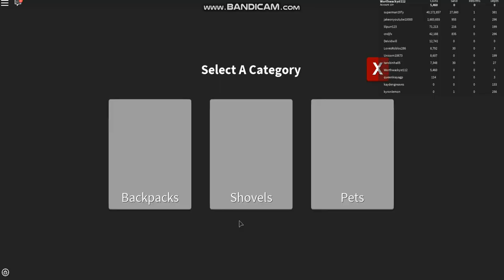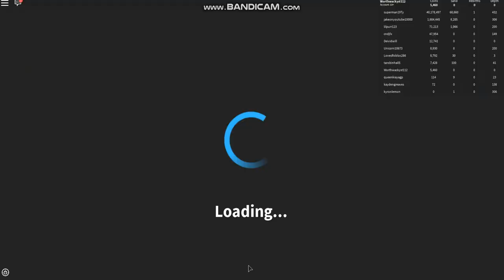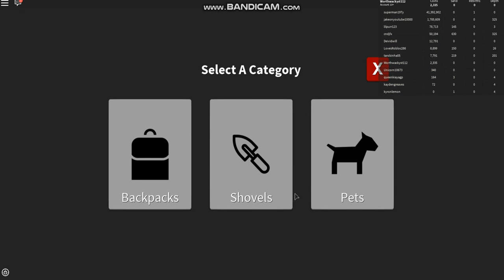treasure hunt simualtor/mad painball 2